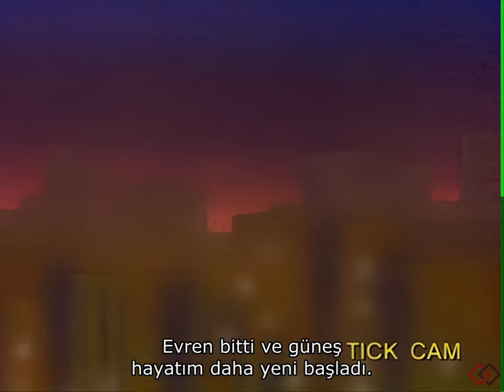The Tick 1994 S02E08 Heroes 2K 60 Fps TR Altyazlı